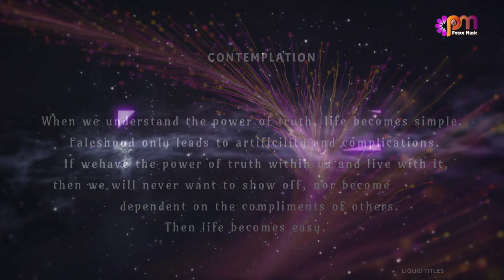DAY 5 TRUTH